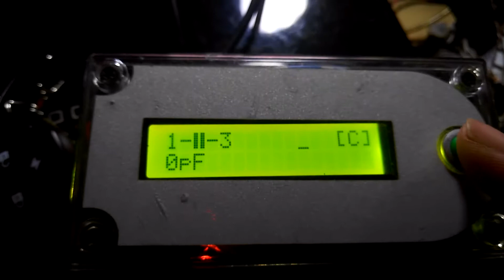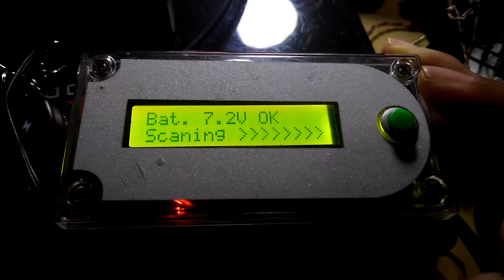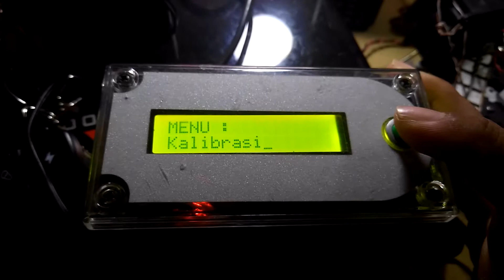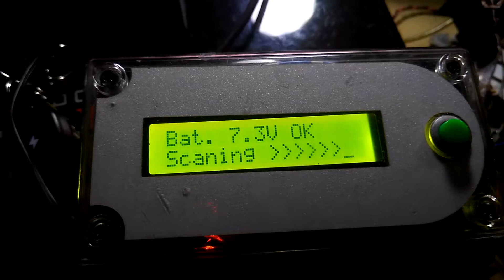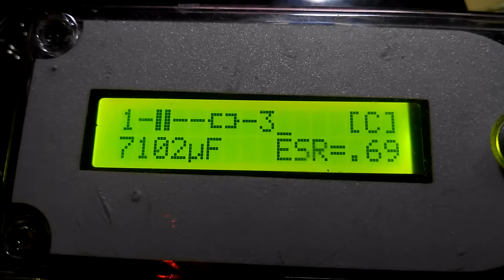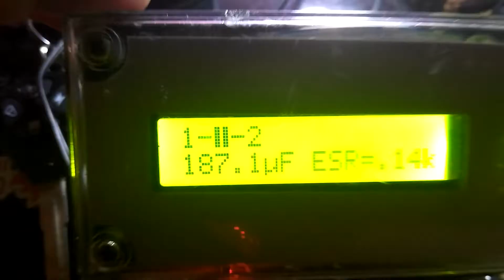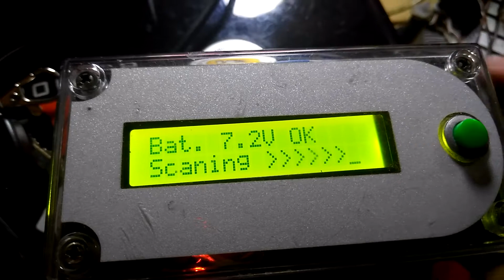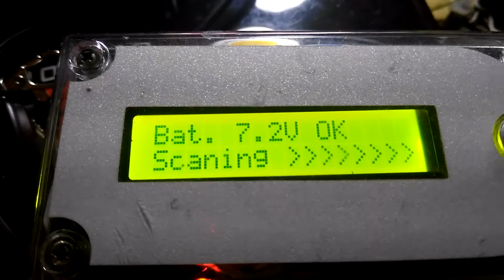ESR meter - alat tes komponen elektro elko capasitor (Smart component tester)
Alat tes komponen pintar - Smart component tester esr - alat tes komponen elektro dan cek esr elko